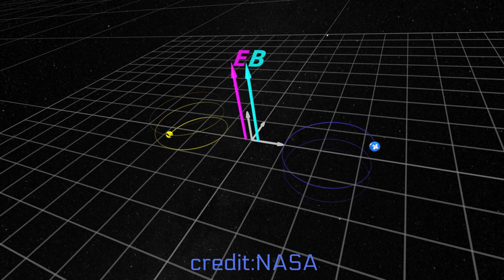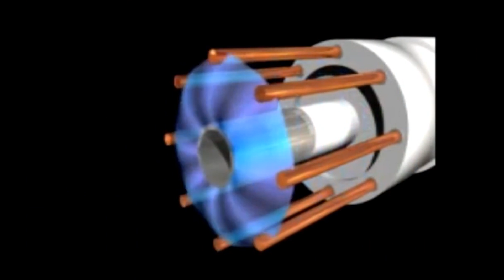M87 - Is It Really a Black Hole? - Part 4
In part 4 of the “Is it Really a Black Hole Series”, LPPFusion Chief Scientist Eric J. Lerner explains that most astrophysicists don’t consider the possibility that condensed objects can be plasmoids, with magnetic fields comparable to our greater than their gravitational fields, because they are using a wrong approximation to calculate plasma behavior. That approximation, called “magnetohydrodynamics” or MHD, was invented by plasma physics pioneer Hannes Alfven, who won the Physics Nobel Prize in 1970 for his work. Alfven repeatedly warned astrophysicists that the approximation was only valid in certain conditions, with dense plasma like those in the sun. When his warnings were not heeded, he repeated them strongly in his Nobel address (a clear, non-technical presentation), saying that many basic concepts used by astrophysicists “are not applicable to the conditions prevailing in the cosmos…it is only the plasma itself that does not ‘understand’ how beautiful the theories are and absolutely refuses to obey them.” (See p. 3-4 of PDF, with a simple table comparing wrong and right approaches.) For a fuller and more technical discussion, see p.15-17 of Alfven’s 1986 paper MHD theory can’t explain the focused beams of energy that emerge from compact objects such as quasars and Herbig-Haro objects, which are ordinary stars in the early stages of formation. These beams are routinely observed produced by plasmoids in our laboratory experiments explained by correct plasma theory.